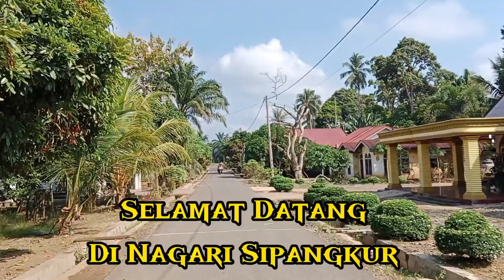NAGARI SIPANGKUR RUTE GOWES BARENG KOBAR MTB || GOWESER DHARMASRAYA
Melintasi Perkebunan Sawit Nagari Sungai Langkok Sipangkur